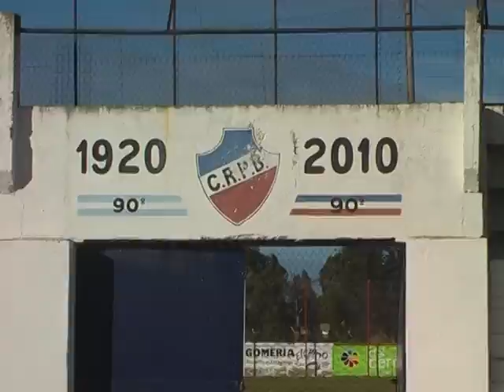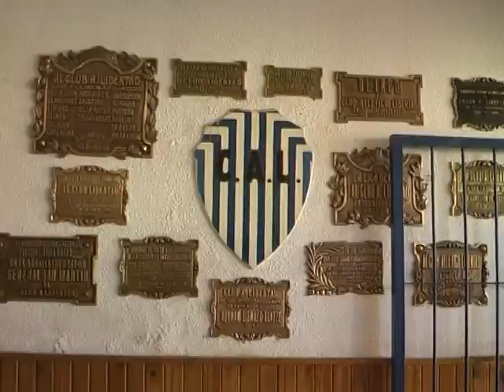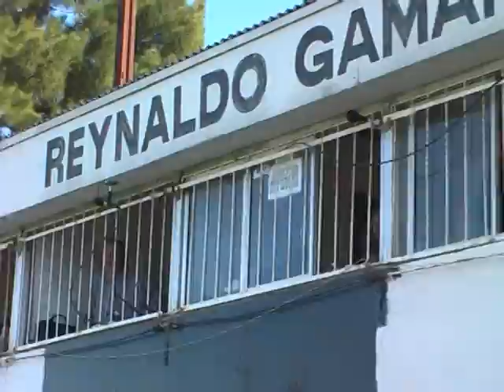FDL- APERTURA FDL 24-06-2012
Fútbol de Liga // Liga del Sur // Bahía Blanca
Apertura del programa del 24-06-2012- Todos los goles como siempre  los podés ver en nuestro programa de los domingos por canal 13 (Artear) Canal 7 de Bahía Blanca a las 20 hs.-